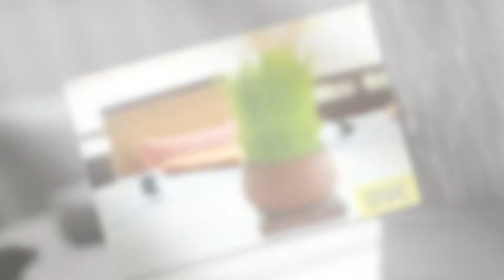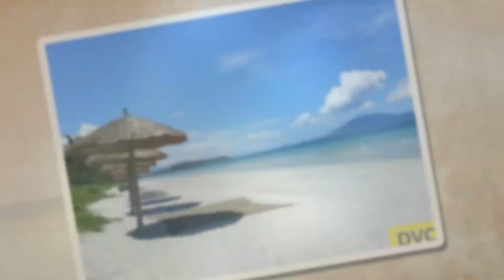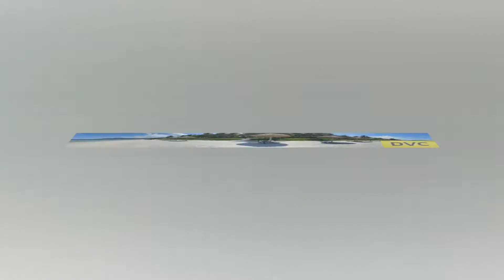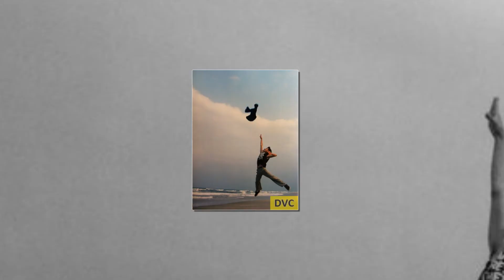Viet Nam Ngay Moi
Ky uc di cung nam thang...